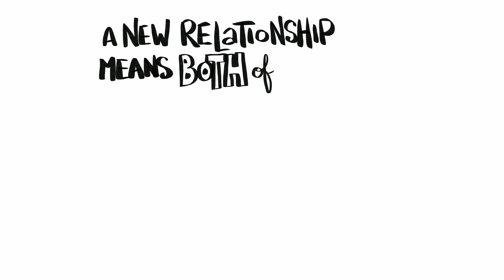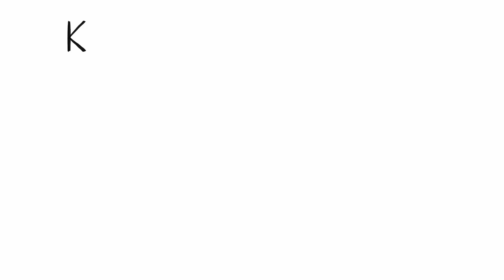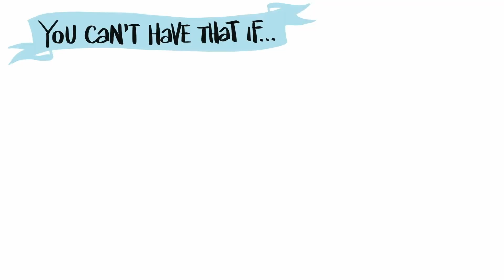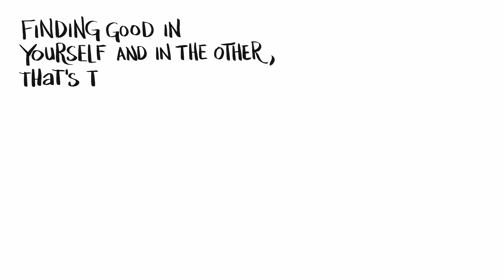How to fix a broken relationship or marriage | Granny Ronna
The road to recovery when trying to fix a broken relationship is often hard. For healing to occur, you need to realize that it will take all parties involved to commit to rebuilding something new.

 In this video you'll learn how to fix a broken relationship using the ancient Japanese philosophy known as Kintsugi.

Is it wise for us to try to repair all broken relationships?

Sometimes the right thing to do is walk away.

But often, it is worth repairing a broken relationship. And in so doing we come out stronger and create something more valuable just as we witness with the Kintsugi philosophy.

One thing I want to you to remember is that healing is a process and it does take time.

So whether you are working on mending a broken marriage, friendship or familial relationship, do your best to be compassionate with yourself and the other person.

Share with me in the comments what your going through and how you journey of healing is going as you rebuild and mend that broken relationship. May you recreate something far more beautiful than what was before.

Warm hugs,
Granny Ronna.

P.S. Kintsugi is an ancient Japanese art of repairing broken pottery pieces back together with gold. You can learn more about it and see some of the beautiful pieces